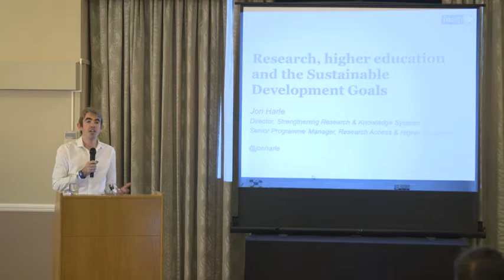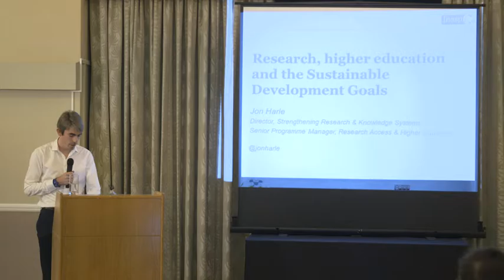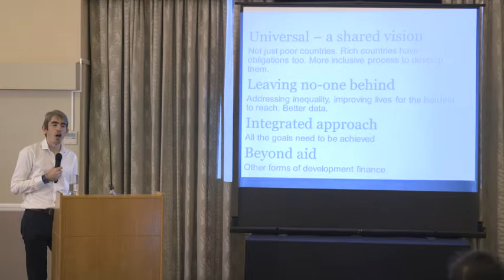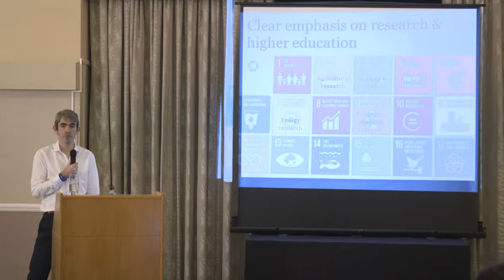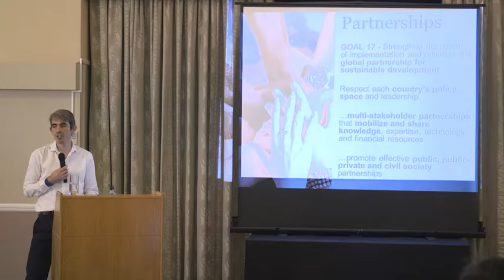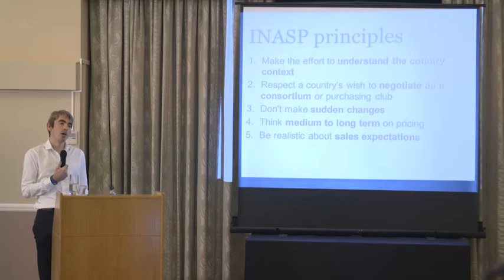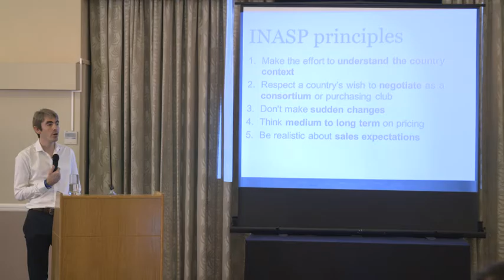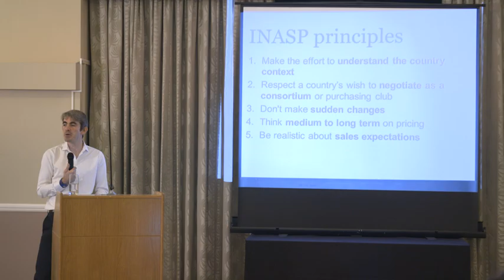Research, higher education and the Sustainable Development Goals - Jon Harle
Jon Harle of INASP speaks at the June 2016 Publishers for Development meeting in Oxford.